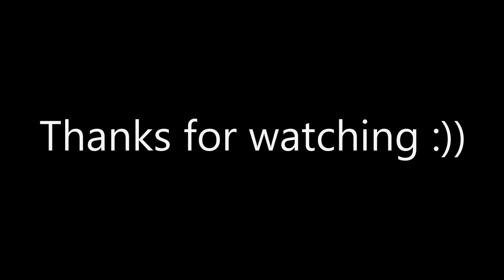The final stage in a video game except it's dominoes (bpdoles and GranTheMan)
GranTheMan and I got together a few days ago to make a collaboration setup and it was quite fun to do!!! I kind of caused a catastrophe and knocked down like half of it tho but we rebuilt pretty quickly after that.

This was epic to work on, special thanks to gran for being a very supportive building partner :))